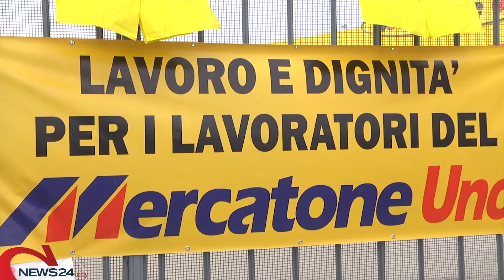TERLIZZI | Mons. Cornacchia ha incontrato i lavoratori del Mercatone Uno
Una visita pastorale conclusasi con un appello alle istituzioni per la risoluzione della vertenza